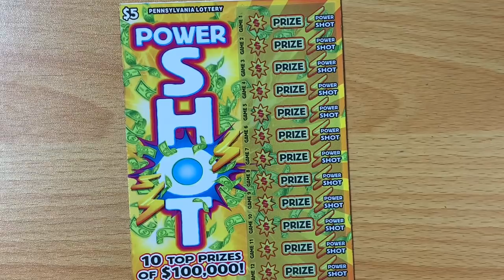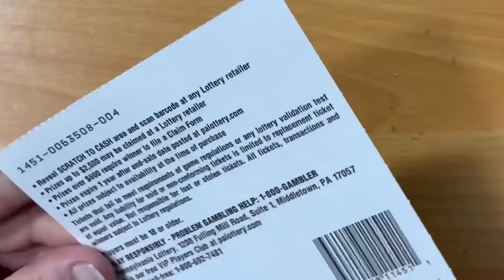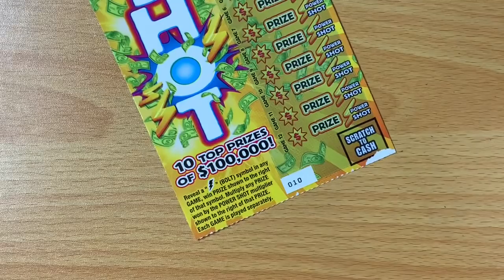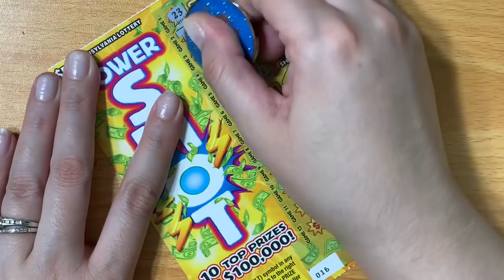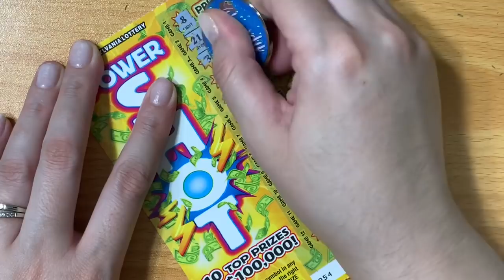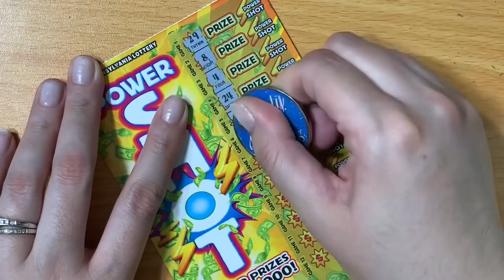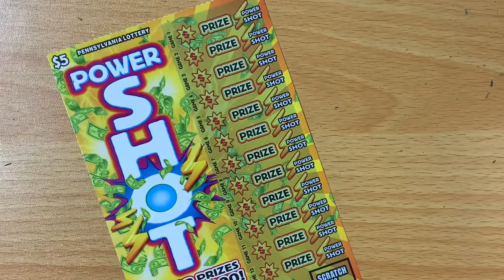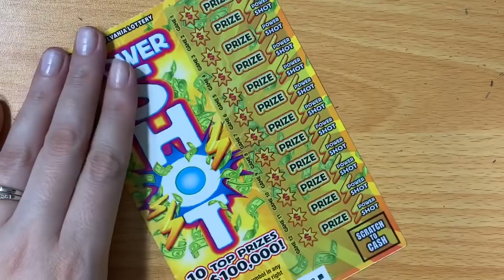OMG!! 💥WHAT A WIN! 💰 PROFIT! $300 FULL BOOK (60 TICKETS) $5 POWER SHOT PENNSYLVANIA LOTTERY TICKETS!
I was shocked to see all of the multipliers on one card. What an amazing book it was. Huge thank you to Waltmoney for making this book possible, I really appreciate it.

Special Shout Out to J.C. The Texas Scratcher, Mark Roberts, Steven Kyle, Rhonda Truitt, Gold N Slots, Crispy, and RC Marx for being Silver Lone Stars! Huge shout out to Wolverine 29 for being a Platinum Lone Star!